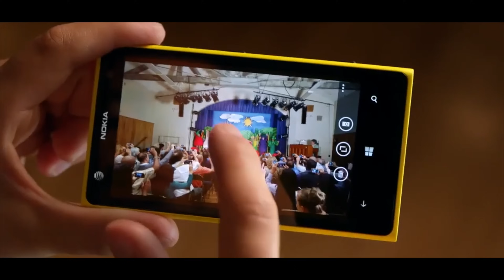رجع اسم نوكيا بس ... بدون الروح || Nokia Lumia يعود